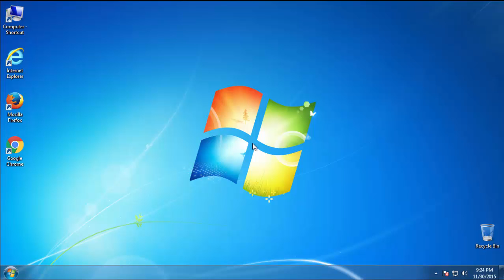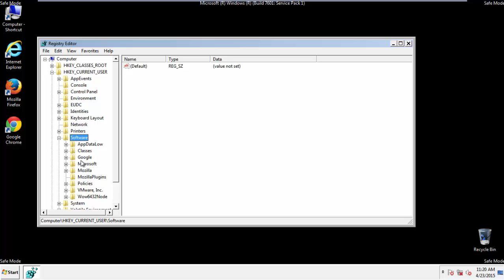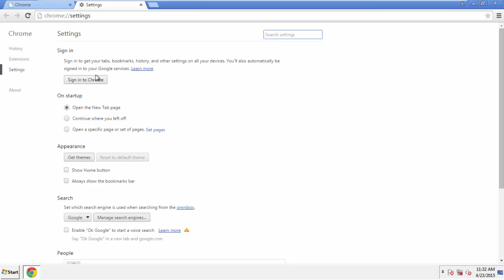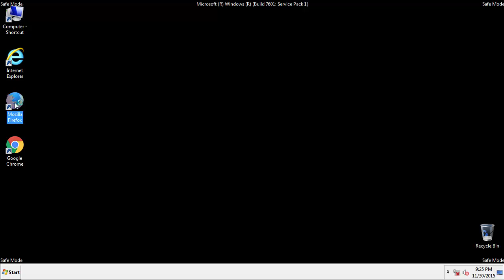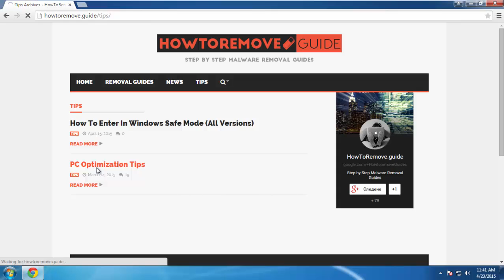How To Remove Ads by Capricornus From Chrome Firefox IE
Remove Capricornus ads from Chrome Firefox and IE and just a few easy steps with our removal Guide